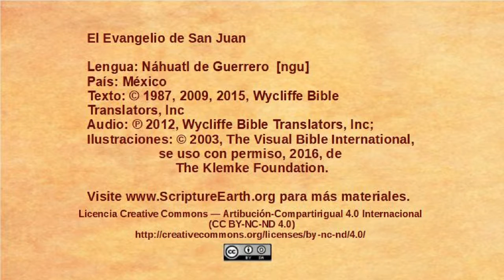Náhuatl de Guerrero - John 4:43-54 - Jesus heals an officials son [ngu]